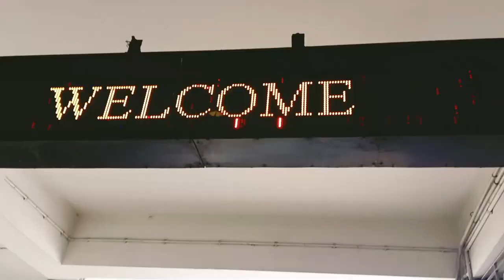Jalandhar to Kolkata by train 🚂First time 28 Hours on Indian Train 🥵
Hello guys,
This is my Travel Vlog from Jalandhar, Punjab to Kolkata, west Bengal.